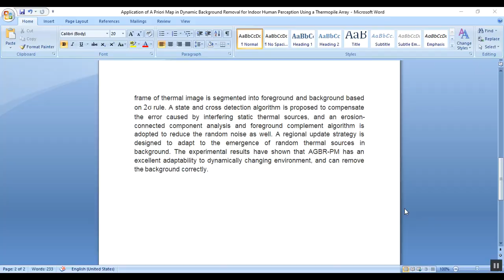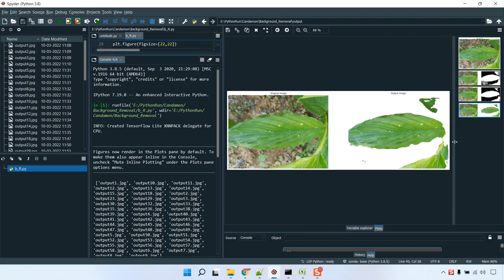Application of A Priori Map in Dynamic Background Removal for Indoor Human Perception Using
IEEE PROJECTS 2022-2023 TITLE LIST

Python=5500/-
Mininet=7000/-
Dot Net Project =3000/-
Java Project=3000/-

* Complete Source Code
* Complete Documentation
* Complete Presentation Slides
* Flow Diagram
* Database File
* Screenshots
* Execution Procedure
* Video Tutorials
* Supporting Softwares

Support Specialization
* 24/7 Support
* Ticketing System
* Voice Conference
* Video On Demand
* Remote Connectivity
* Document Customization